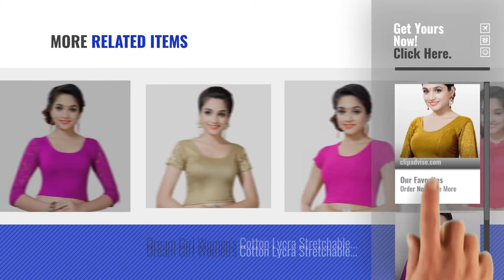Top 10 Dreamgirl Saree Blouses [2018]: Dream Girl Women's Cotton Lycra Stretchable Readymade Blouse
Top 10 Dreamgirl Saree Blouses [2018]: Dream Girl Womens Cotton Lycra Stretchable Readymade Blouse
For More great products by dreamgirl, Click this link.[ ब्लाउज ]
Dream Girl Womens Cotton Lycra Stretchable Readymade Blouse Womens Cotton Lycra Stretchable Readymade Blouse

Dream Girl Womens Readymade Fancy Blouse Womens Readymade Fancy Blouse

Dream Girl Cotton Legging for Girls in two way Legging for Girls in two way

Try also